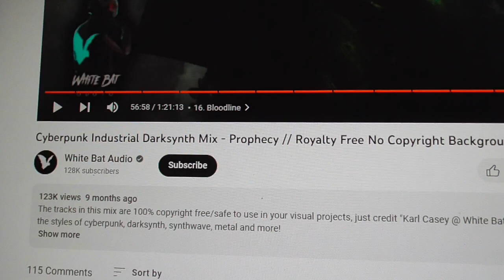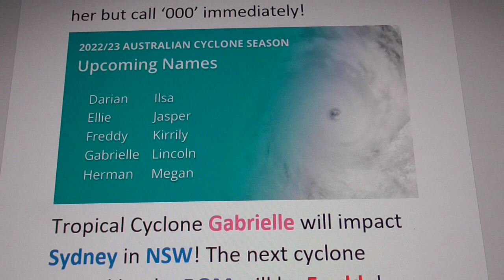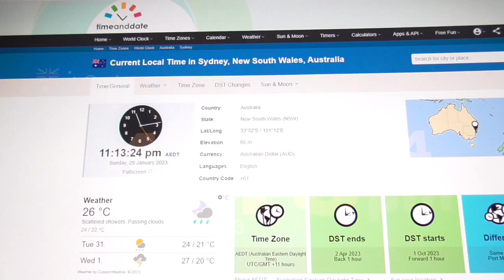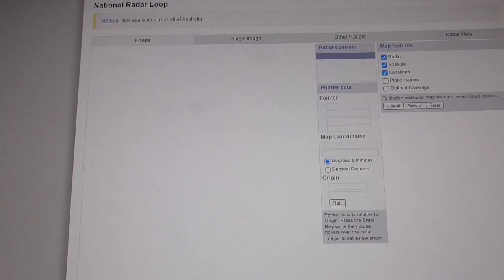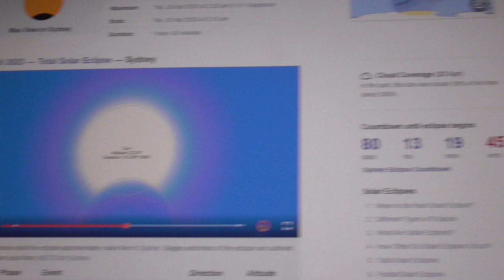I predicted Cyclone Gabrielle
The big storm in the Coral Sea.